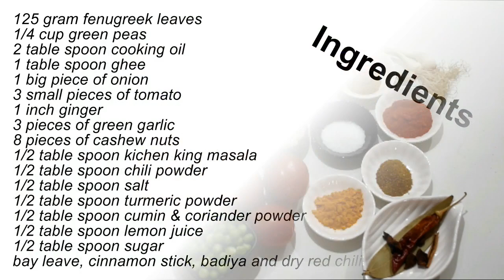एकबार ये मेथी मटर मलाई की सब्जी खाली तो महीनो भर स्वाद नहीं भूल पाएंगे || METHI MATAR MALAI RECIPE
Ingredients(सामग्री):
125 gram fenugreek leaves (मेथी पत्ता)
1/4 cup green peas (लीला वटाना)
2 table spoon cooking oil (तेल)
1 table spoon ghee (घी)
1 big piece of onion (प्याज़)
3 small pieces of tomato (टमाटर)
1 inch ginger (अदरख)
3 pieces of green garlic (हरा लसुन)
8 pieces of cashew nuts (काजू)
1/2 table spoon kichen king masala (किचन किंग मसाला)
1/2 table spoon chili powder (लाल मिर्च पाउडर)
1/2 table spoon salt (नमक)
1/2 table spoon turmeric powder (हल्दी पाउडर)
1/2 table spoon cumin & coriander powder (धनिया और जीरा पाउडर)
1/2 table spoon lemon juice (निम्बू का रस)
1/2 table spoon sugar (चिन्नी)
bay leave, cinnamon stick, badiya and dry red chili (तमालपत्र, दाइचिनी, सुखी मिर्च)